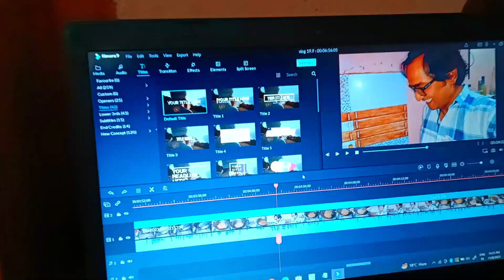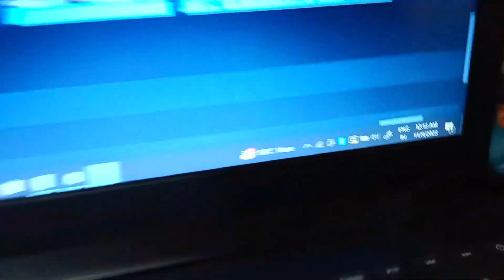Pushpa Bahut Jyada Bimar Ho Gyee 🥺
Hey Guys, Welcome to 'Mast Jodi Vlogs'.  This is our mast family, daily hindi vlogs india channel.

hit likes.

lots of  ❤️